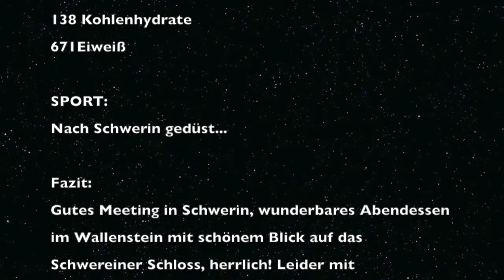Uli nimmt ab! 91 Tag UNA 03 08 2016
Ich sollte immer im Stress sein, dann komm ich nicht zum Essen. Allerdings, wenn dann der Stress nachlässt, esse ich umso mehr...